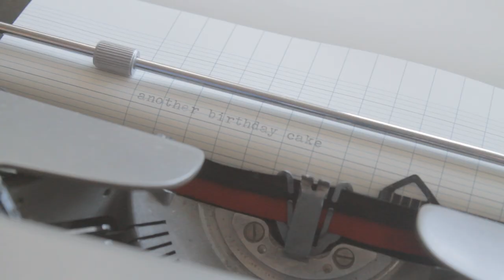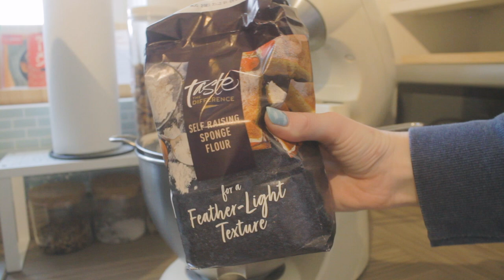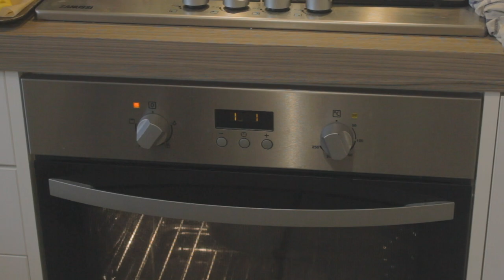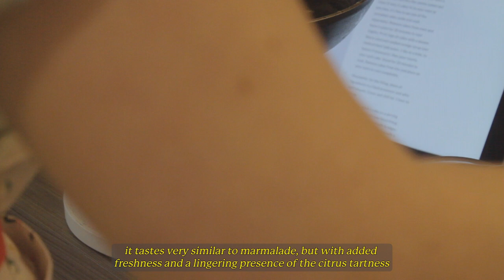❊ spring orange blossom birthday cake ❊ another being baking, silent vlog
join me as I make this dairy-free orange blossom sponge cake with candied oranges for my Mum’s spring birthday. I had so much fun doing the decorating at the end of the video.

❊links❊
orange blossom cake recipe by Caked by Katie:

𖤣.𖥧.𖡼.⚘
welcome to my silent film diary/silent vlog - focusing on observation, nature, slow living, mindful moments & the pure unending joy of simply existing, breathing, living, & being.

in the British landscape with a job heavily drawn to London, it's hard for me to find the daily moments of peace, bliss & calm.
'another being' is a project to reclaim my joyful solitude, document creative projects, experiment & inspire the intention to slow down.

𖤣.𖥧.𖡼.⚘
𖤣.𖥧.𖡼.⚘